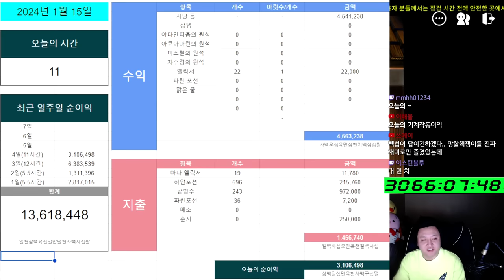메이플랜드의 삶 19일차 ( 뉴비 구세주 / 아로나 서버 1000배 경험치 메소 드롭율 탐험 3차 체험 / 수익 )